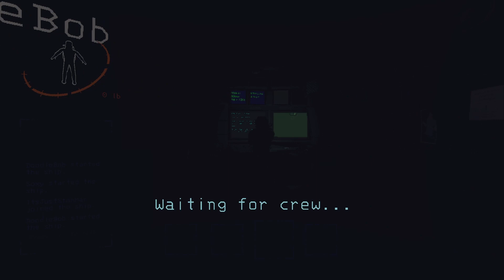The Hilarious Chaos of Lethal Company's Gameplay (Full Gameplay)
Upload schedule: every Friday (hopefully)